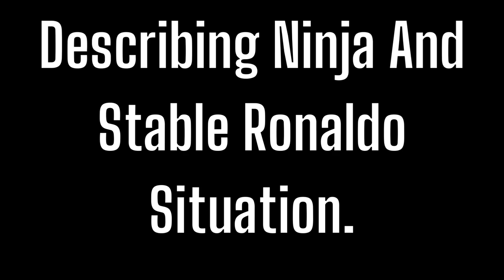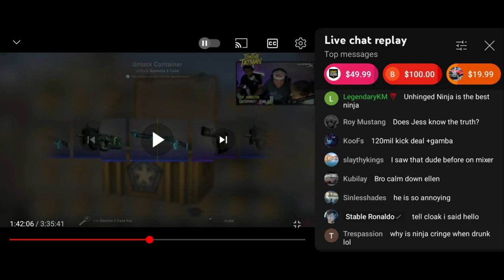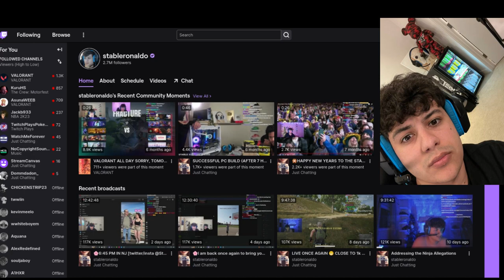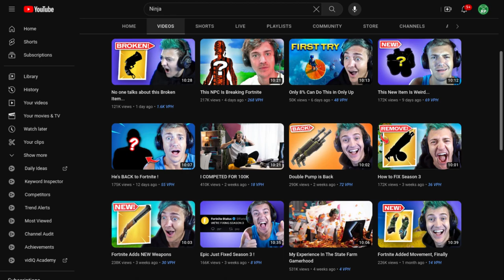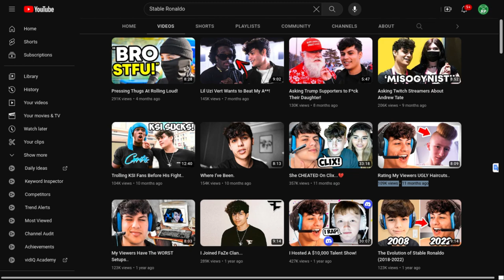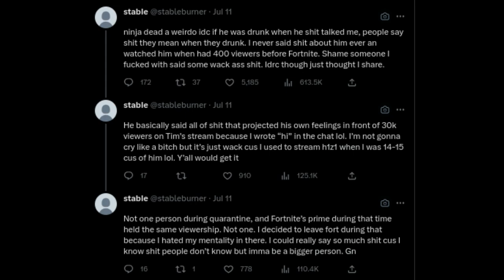Tyler 'Ninja' Blevins Drunkenly DISRESPECTS Stable Ronaldo!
This beef drama started to blow up.
Twitch Streamer Tyler Blevins who goes by Ninja has become disrespectful towards Faze Stable Ronaldo as he was drunk during Rani Netz's arrival at TimTheTatMan's stream from July 10th in the live chat.

00:00 | RTWRP Intro
00:05 | Video Title
00:12 | Tagline
00:22 | Describing Ninja And Stable Ronaldo Situation.
00:47 | Ninja On TimTheTatMan's Livestream
10:04 | Faze Stable Ronaldo Responded About Tyler Blevins
11:47 | Final Thoughts
13:06 | Fade To Black
13:11 | RTWRP Outro